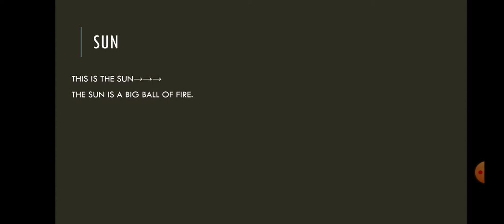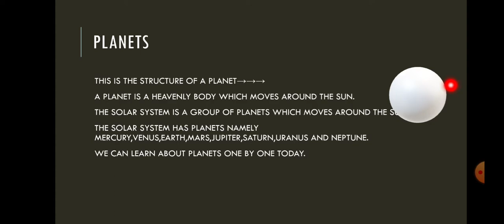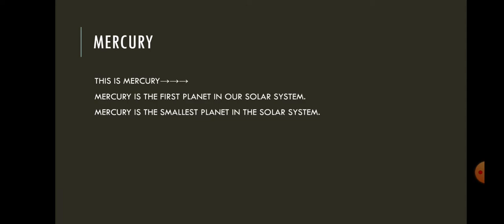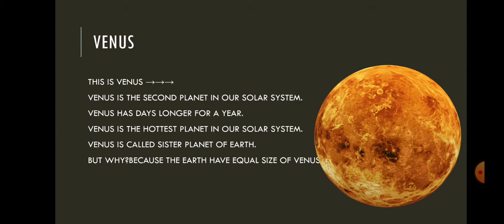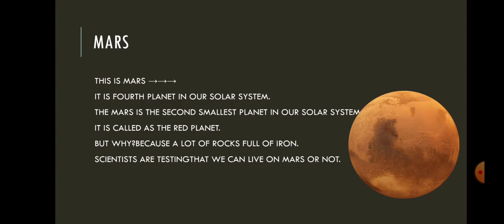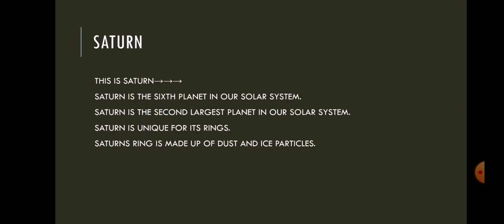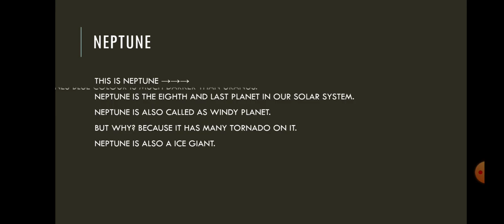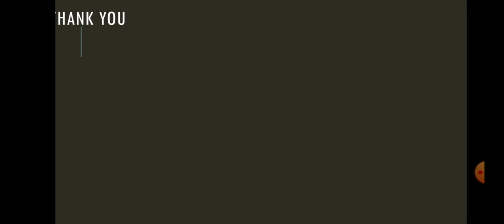our earth and the planets